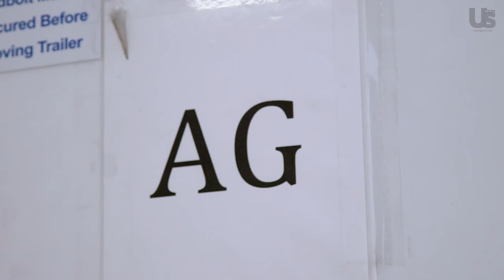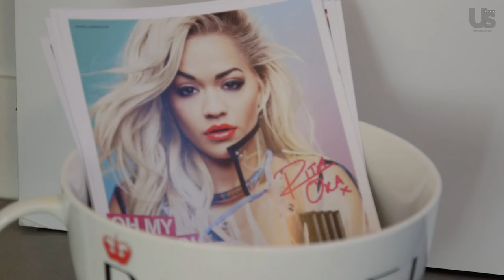'America's Next Top Model' Judge Ashley Graham Reveals Behind-the-Scenes Secrets From the Set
The countdown is on for the start of 'America's Next Top Model' cycle 23! The show has a new network (VH1), a new host (Rita Ora) and a new home for the models. In anticipation of the Monday, December 12, premiere, judges Ashley Graham, Law Roach and Drew Elliott give Us Weekly Video an exclusive behind-the-scenes set visit, including a glimpse at the contestants' digs, along with hints about what's to come.